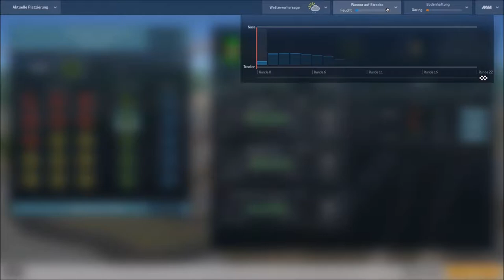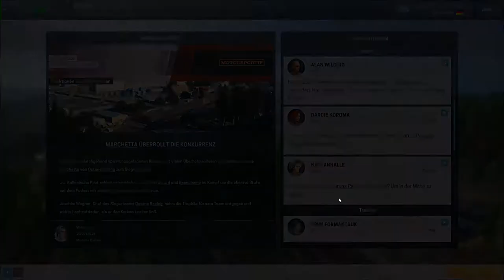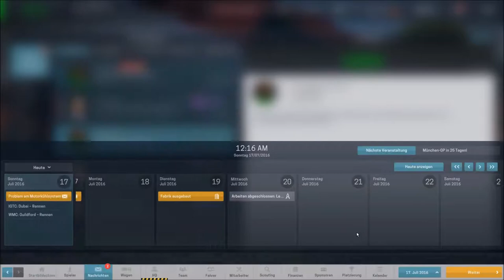S1R5 - LetsPlay - MotorsportManager Formel 3 - SCHLECHTER TAG [GER/HD]